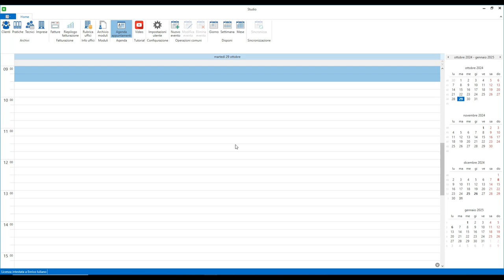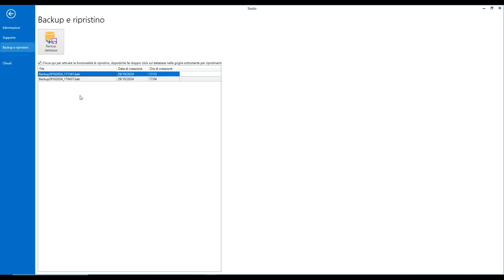Studio - Creare un backup dell archivio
Studio consente la creazione di un backup dell'archivio creato. Il backup salverà tutte le informazioni inserite (archivio clienti, fornitori, pratiche, allegati, modulistica...). In questo modo sarà possibile ripristinare Studio anche su un nuovo PC in pochissimi secondi. Il consiglio è di effettuare copie di backup con scadenza programmata (ex. settimanale) per ridurre al minimo eventuali perdite di dati dovute a formattazione del PC o altro.